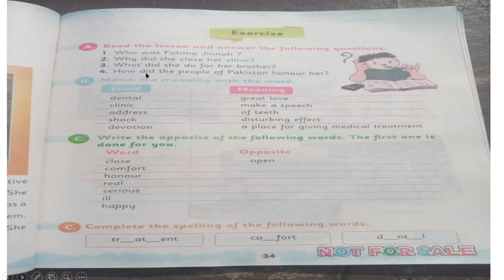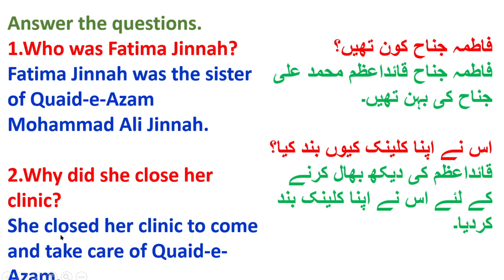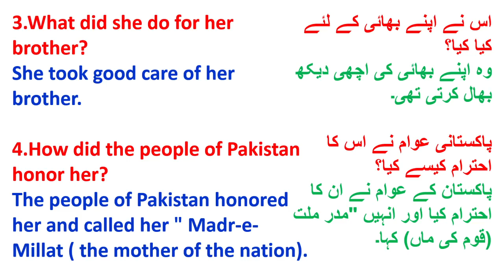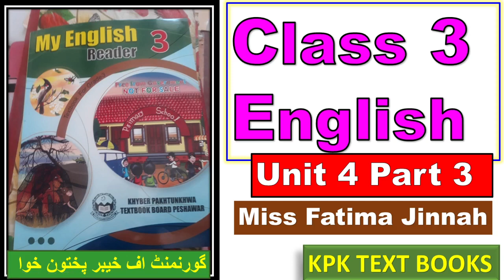Class 3 English Book Unit 4 Part 2 | KPK TEXT BOOKS Peshawar/Mardan/ Swat/Hazara/DI Khan/Charsadda